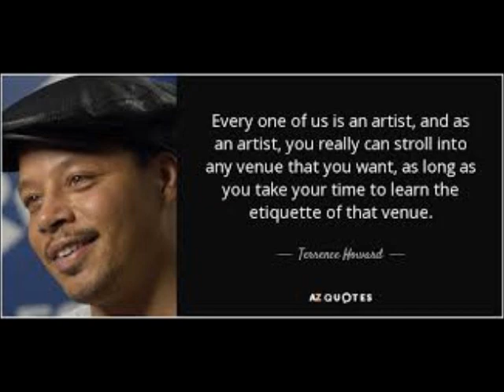Terrance Howard Explains Decision To The People To Quit Acting Once Empire Ends Review